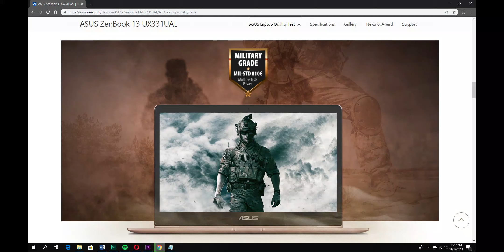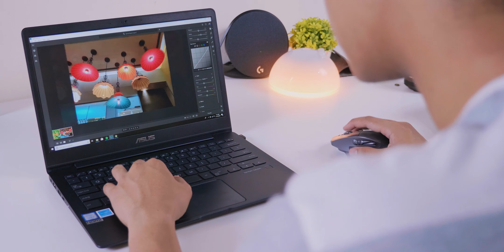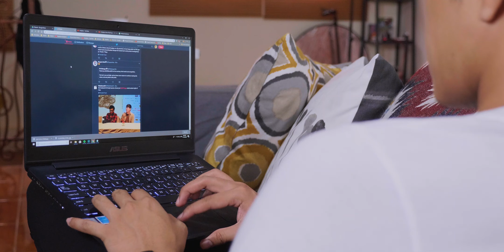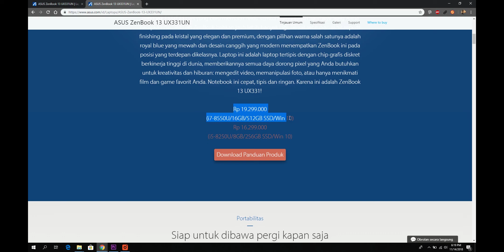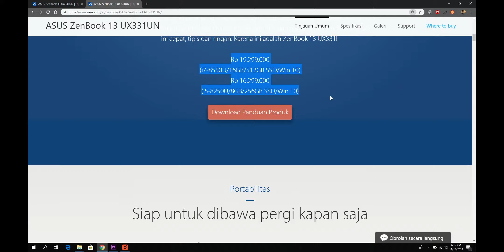Laptop Jelek Favorit! | Review ASUS Zenbook UX331UAL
Soal tampilan, ASUS Zenbook UX331UAL mungkin standar banget. Namun di balik itu semua, daya tahannya mantap dan performa juga menyenangkan.